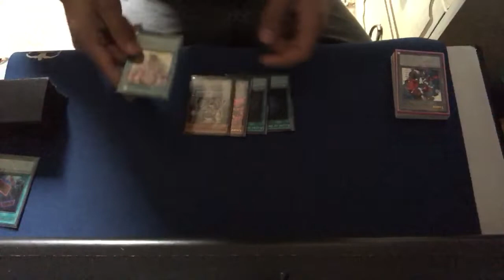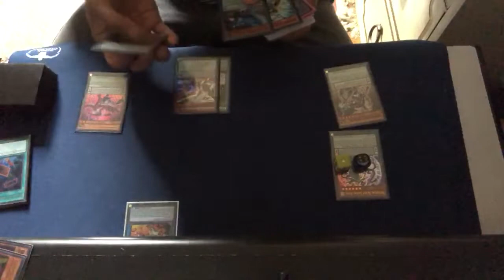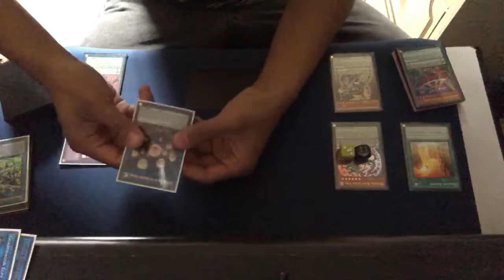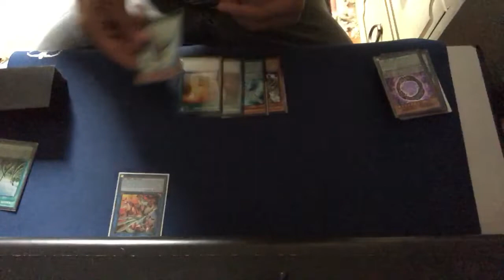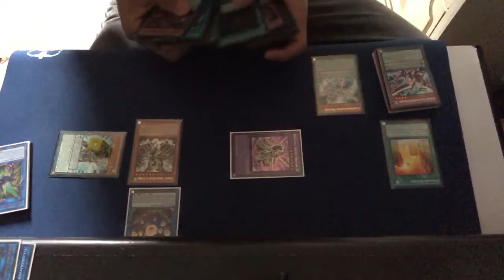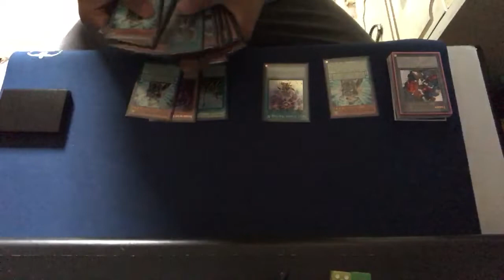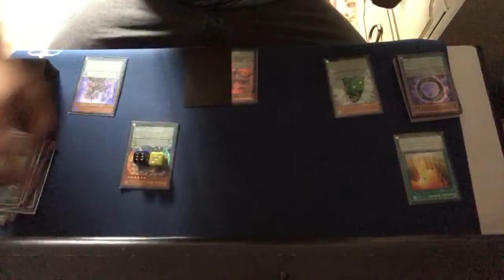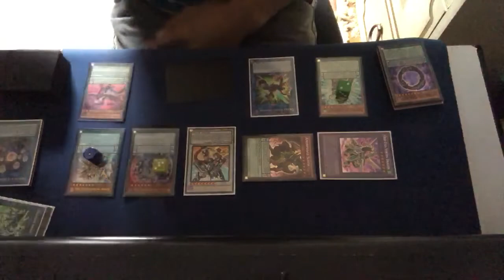Pendulum magician combo